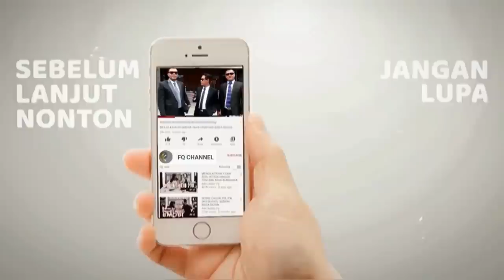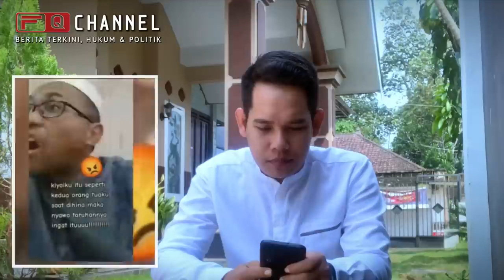GOBLOCK‼️ KAKI HABIB YANG KOTOR DAN MAKSIAT LEBIH UTAMA DARI KEPALA KIAI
Setelah pernyataan Habib Bahar dan Gilang Al Ghifary yang menuai kontroversi terkait pernyataannya yang mengatakan 1 habib bodoh itu lebih utama dan mulia dari 70 kiai,  baru baru ini muncul lagi pernyataan yang mengatakan bahwa telapak kaki habib yang kotor dan maksiat itu lebih mulia daripada kepala kiai yang pakek sorban.